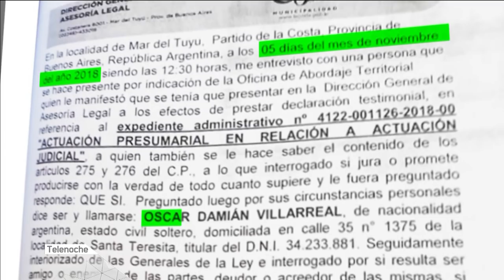Los "empleados fantasma" del partido de la Costa